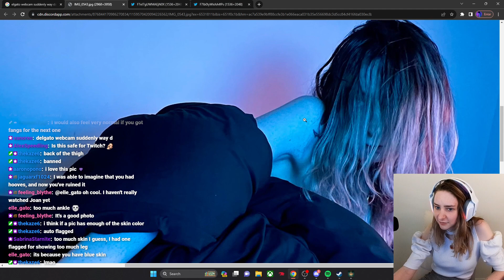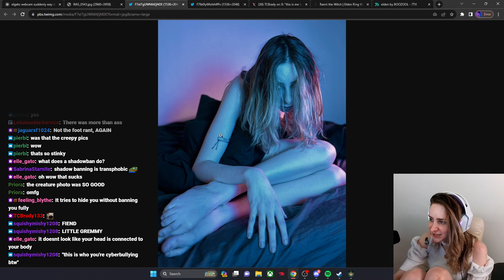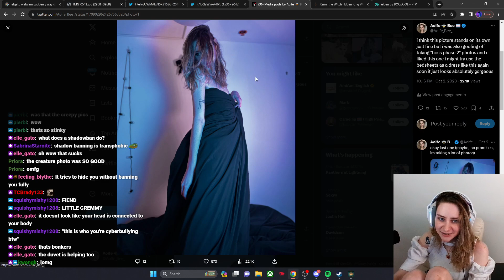Twitter Stream: Flagged Feet Pics